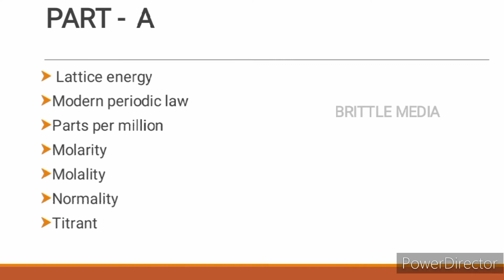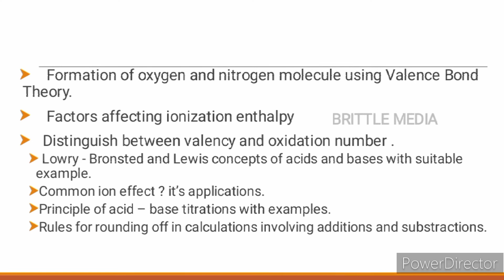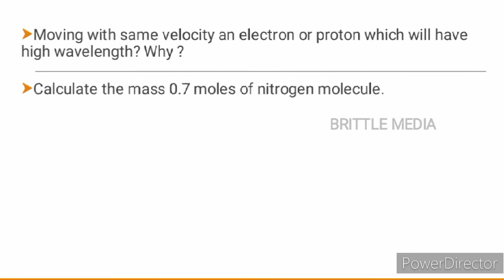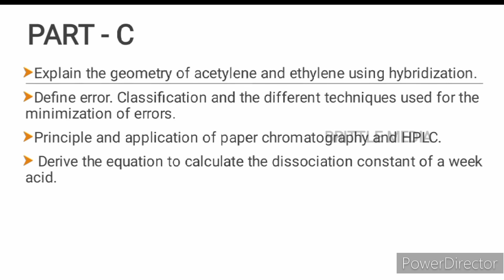MG UNIVERSITY||BSc Complementary Chemistry ||Semester 1||Previous Year Question Paper|| BRITTLEMEDIA